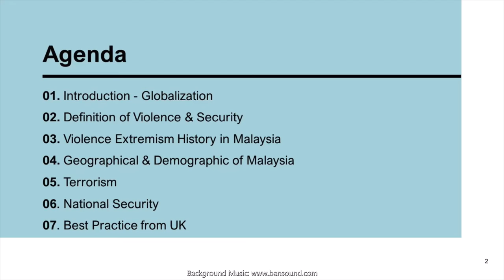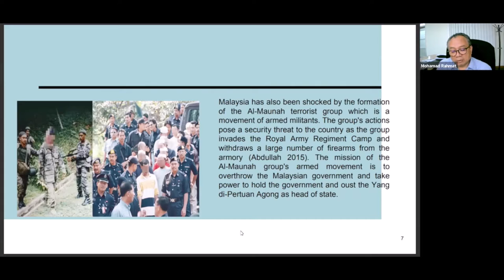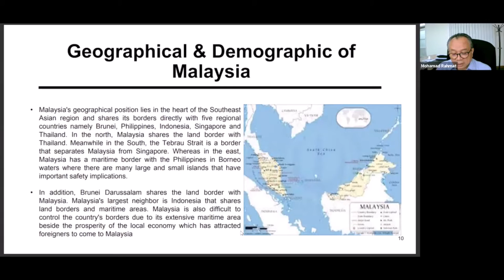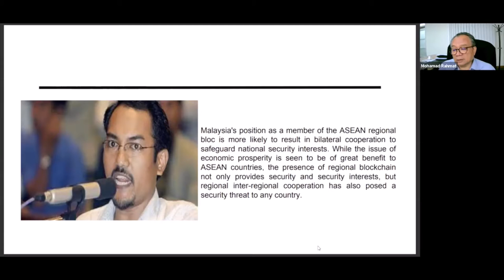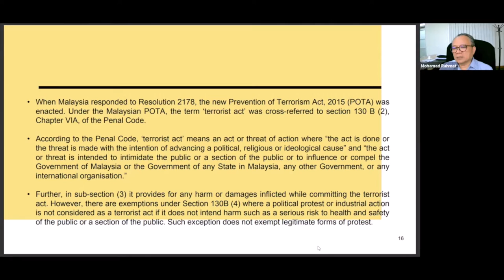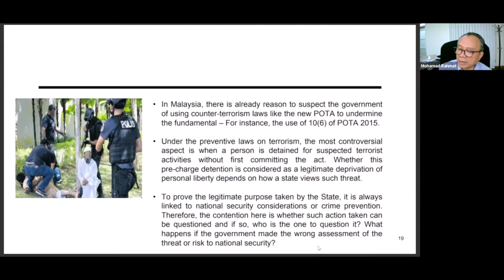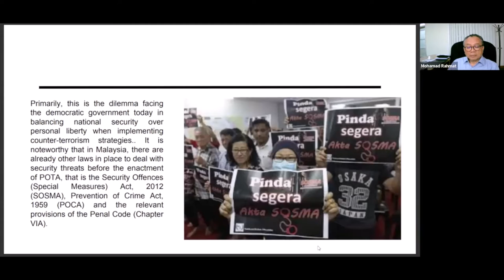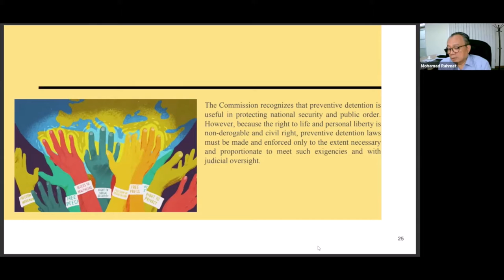CIL eAcademy Week 9 Prof Dato Dr Rahmat MOHAMAD on Human Rights, Terrorism, Violence